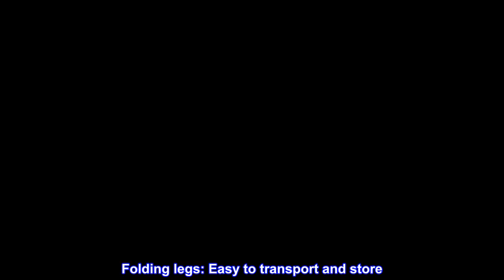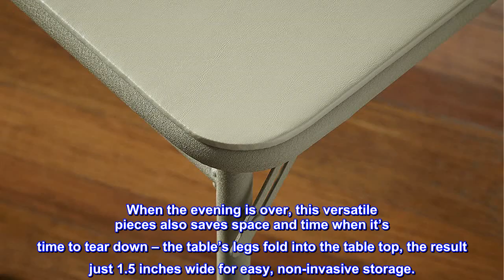Great product - CoscoProducts 14696ANT1E Vinyl Top Folding Table, 1-Pack, Antique Linen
MULTI-PURPOSE - Vinyl top allows for indoor and light outdoor use and is easy to clean.Assembly Required.Material:Alloy Steel
EASY TO FOLD - Common leg fold frame design folds to 1.5” thick
NON-MARRING - Leg tips protect floor surfaces
Contoured seat and back: Offers maximum comfort while comfortably seating four persons.
Folding legs: Easy to transport and store
COSCO 34” Vinyl Folding Table allows you to unfold some fun with a versatile design perfect for indoor or light outdoor use. This table is a great addition for any atmosphere including small space living areas, dining rooms, work areas, family gatherings, and all kinds of events which require extra seating for guests. The table’s steel frame makes for a durable work station while remaining flexible for multipurpose uses when it comes to your indoor or outdoor entertainment. One of the main features which makes this product ideal for families and parties is the vinyl table top – this surface is easily maintained and holds up against all kinds of messes. The non-marring legs tips on the legs provide extra peace of mind, guaranteeing protection for all floor surfaces and non-slip properties. When the evening is over, this versatile pieces also saves space and time when it’s time to tear down – the table’s legs fold into the table top, the result just 1.5 inches wide for easy, non-invasive storage.

Perfect puzzle table
The last card table I used was 27.5" square. As you can imagine, I was restricted to making winter puzzles by their size and often found the pieces teetering off the edge. This is the main purpose for this larger table and it fits the criteria. The sturdiness for puzzles is a low standard. It feels sturdy enough for other low impact projects, it collapses easily and it's just what I needed.